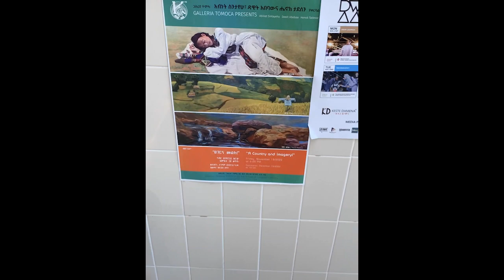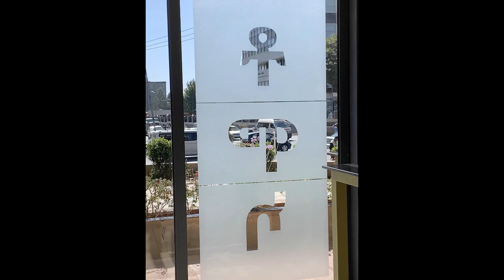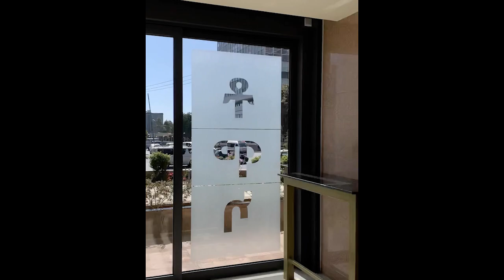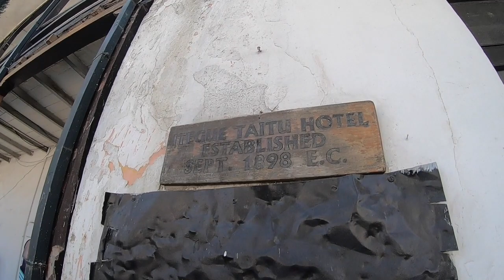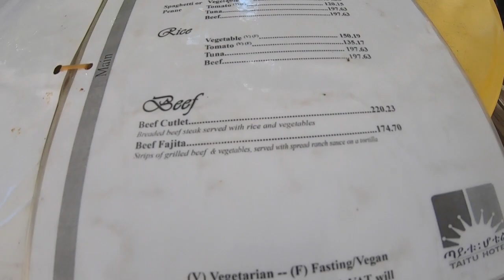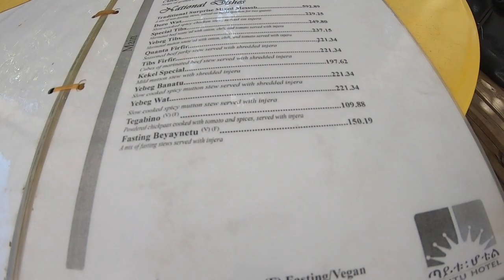AFRICAN-AMERICAN 1st TIME IN ETHIOPIA 🇪🇹 | TAITU HOTEL | LION OF JUDAH | TOMOCA COFFEE I DAY 12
Welcome to DAY 12 Ethiopia VLOG!! Our morning started off with a power outage, but we made it to coffee! Ended the day with a nice luncheon buffet at Taitu Hotel! Our 1st trip to Ethiopia together. My 1st time, she hasn't been here in 30 years. Day 12!
Thank you all for supporting us on this wonderful journey!

Our Airbnb whilst in Addis Ababa;